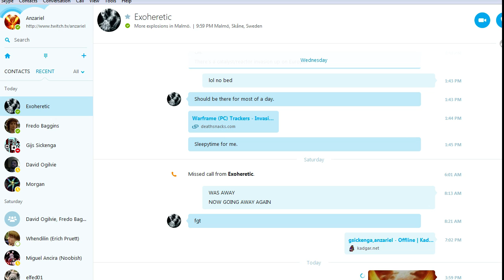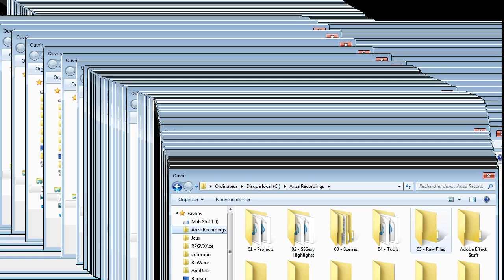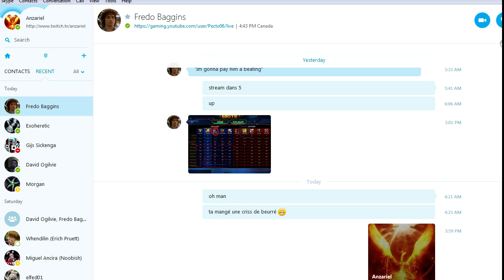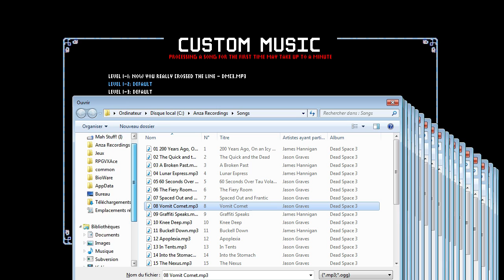NecroDancer - The First Dance